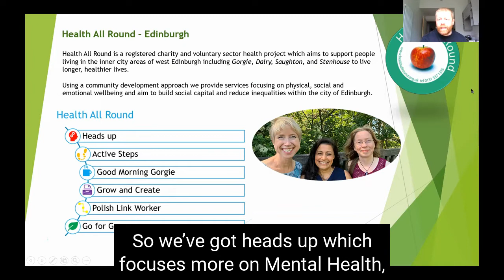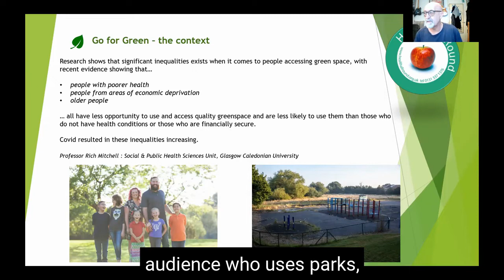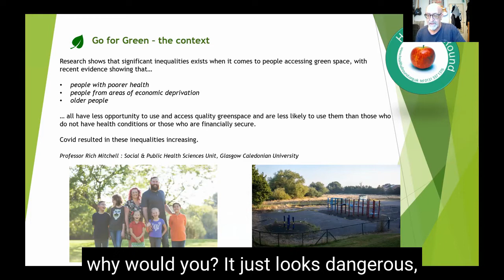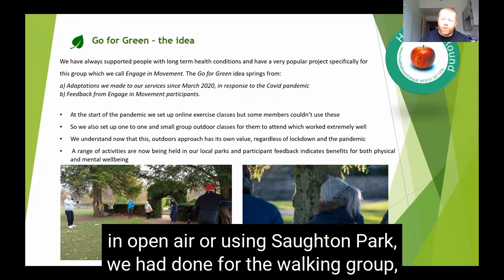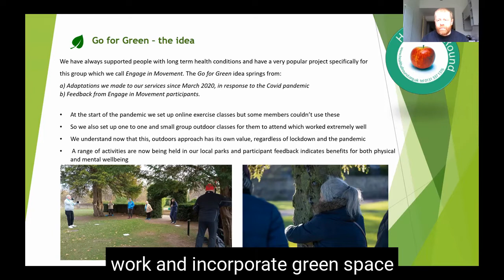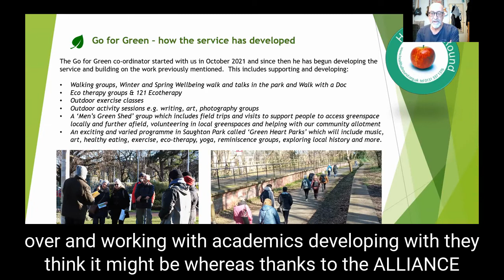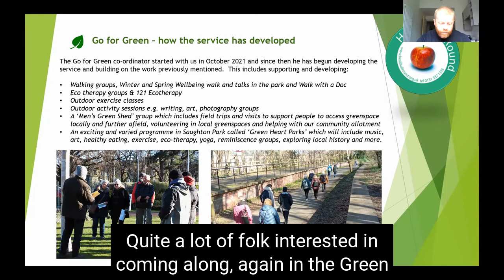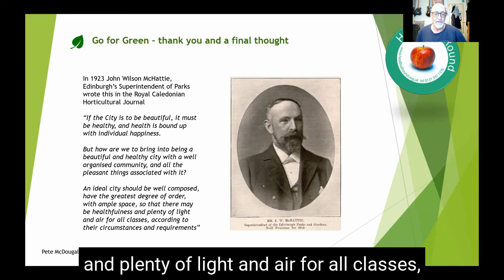Project Insights - Health All Round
Pete McDougall and Alan Gray from Health All Round share learning from their ‘Go for Green’ initiative which supports people in Edinburgh to use their local park for exercise to improve their health and wellbeing. They talk about the importance of access to good quality green space and the work Health All Round does across Edinburgh.

The Health and Social Care Alliance Scotland (the ALLIANCE) administers the Self Management Fund on behalf of the Scottish Government to third sector and community-based organisations across Scotland to develop self management activities. Since 2009, The ALLIANCE has granted over £22 million and has funded 374 projects across Scotland.